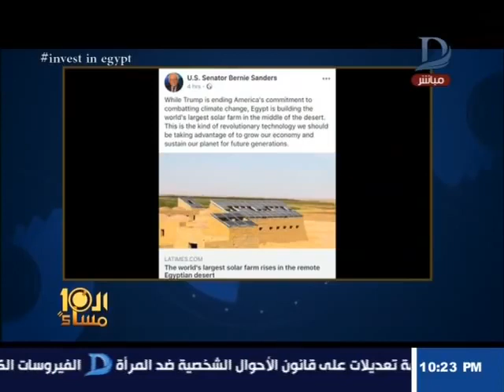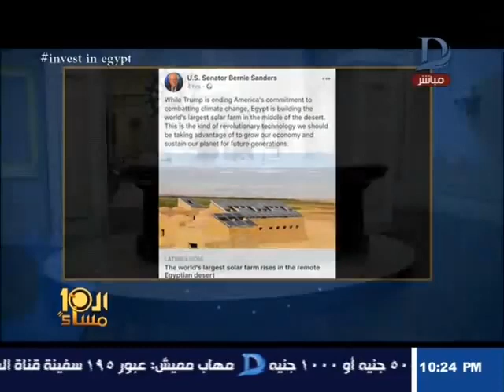بيرني ساندرز عضو مجلس الشيوخ الأمريكي يشيد بمصر لبنائها أكبر محطة طاقة شمسية بالعالم